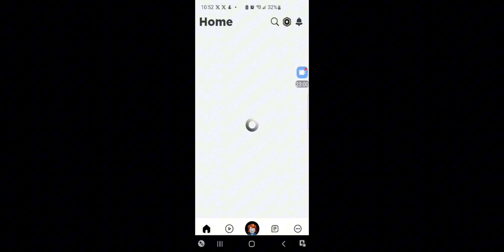Roblox, (Fashion Famous, and Easy Obby)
Hello